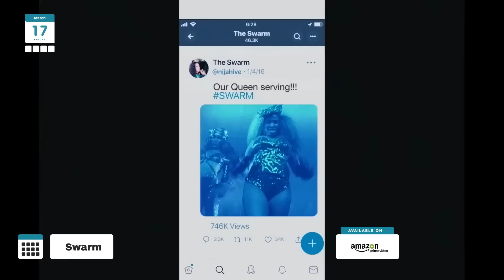New to Netflix, HBO Max, Disney+, & More - March 2023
March is here, and along with it, a ton of new original shows and movies across the many streaming services. To help you decide what to watch on HBO Max, Disney Plus, Netflix, Hulu, and Crunchy Roll, we’ve pulled together some choice recommendations. Here are all the biggest things coming to your favorite streaming service in March 2023.

Timecodes:

00:00 INTRO
01:05 DISNEY+
01:20 HBO MAX
01:57 PRIME VIDEO
02:46 HULU
03:38 PEACOCK
04:11 NETFLIX
05:00 PARAMOUNT+
05:28 APPLE TV+